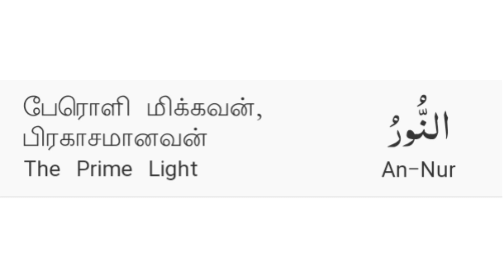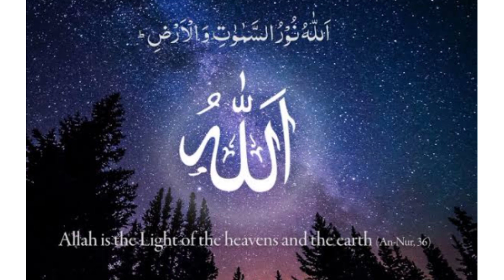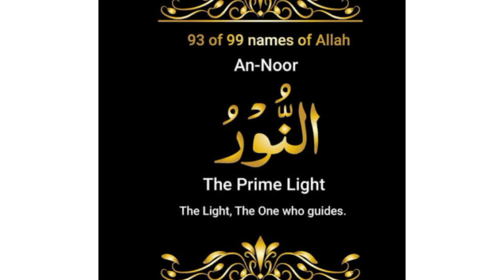நம்மைச் சுற்றி பல அதிசயங்கள் நிகழ முகமும் உள்ளமும் எப்போழுதும் பிரகாசமாக ஒரு வார்த்தை